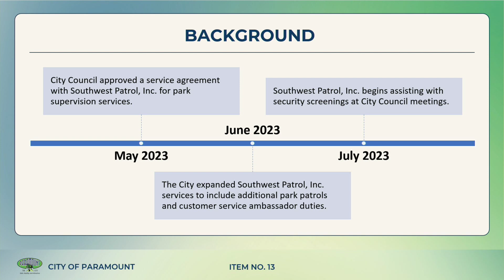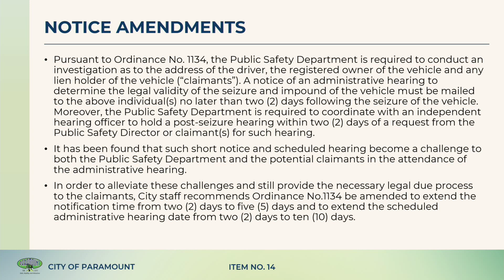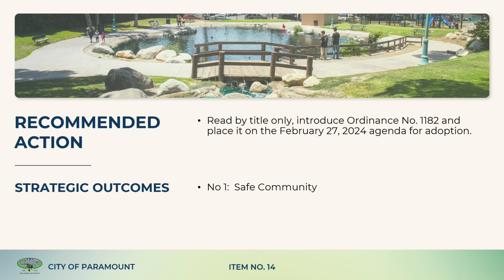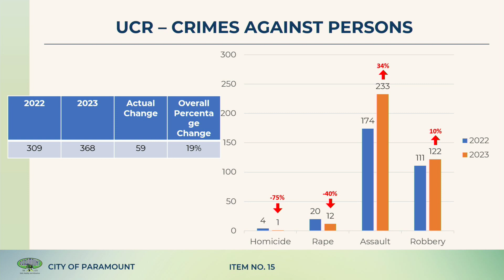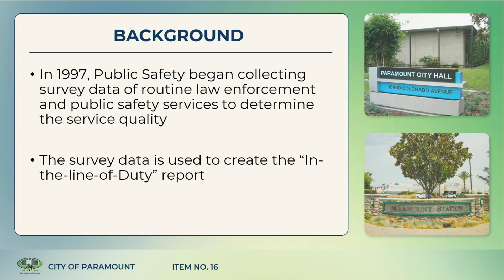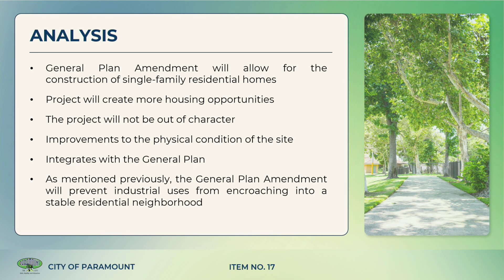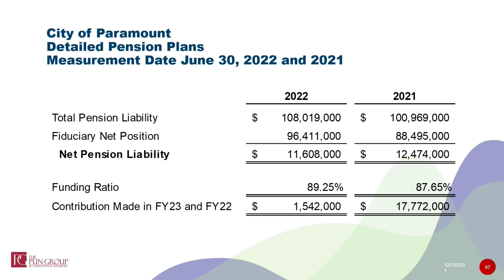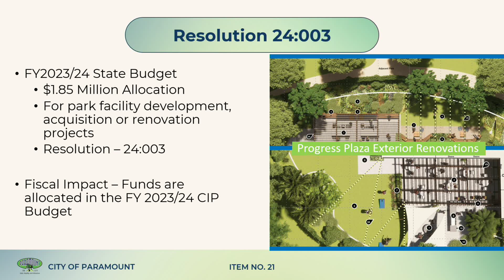paramount City Council Meeting 2 - 12 - 24